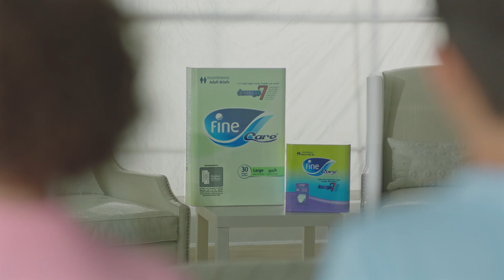Fine Care TVC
Introducing one of our video productions for Fine Hygienic Holding!

Our team captured heartwarming moments of the elderly individuals using Fine's diapers, and the relief and comfort they provide. The video also highlights the advanced technology and materials used in the manufacturing of Fine diapers, ensuring maximum absorbency and leak-proof protection.